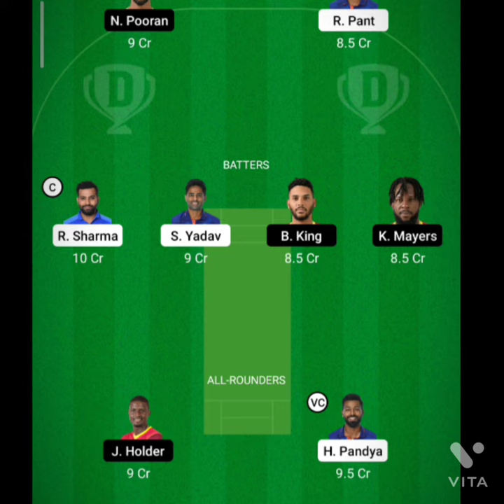IND VS WI 4 th T20 PREVIEW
India vs West Indies 4th T20  conducted in Florida
 United State America